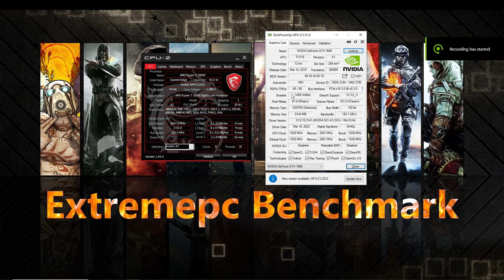GTX 1660 - Ryzen 7 1800X - Modern Games Benchmark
► Ryzen 7 1800X (3.6 GHz / 4.0 GHz) ( Stock ) 👉Buy
► CoolerMaster MasterLiquid ML240L RGB V2
► Samsung Electronics 870 EVO 2TB SSD 👉Buy
Featured items
► SAMSUNG 990 PRO w/ Heatsink SSD 2TB PCIe 4.0 M.2 👉Buy
► ASUS TUF Gaming GeForce RTX 4060 Ti 👉Buy
Rated Items
► Gaming Monitor : LENOVO Y25/30 WLED 1920X1080 280Hz 👉Buy
► Headset : Gaming Headset for PC, PS5, PS4, Switch, Mac 👉 Buy
► Handled Console : Valve Steam Deck 512GB 👉 Buy
► Gaming MousePad : SteelSeries QcK XL RGB Prism Cloth 👉 Buy
► Digital Tablet Graphic : PicassoTab X Drawing 4Go + 64GO 👉 Buy